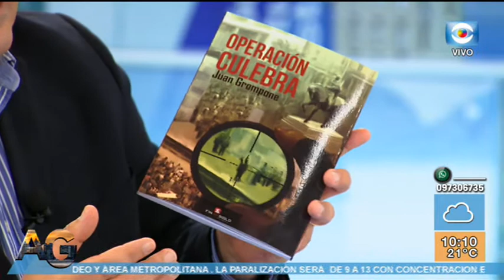Entrevista - Juan Grompone presenta la novela "Operación culebra"